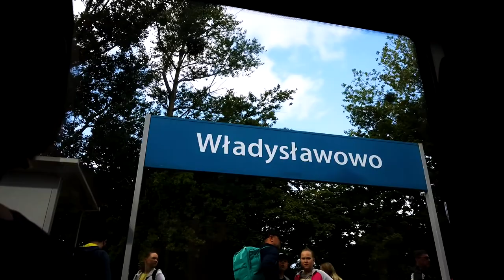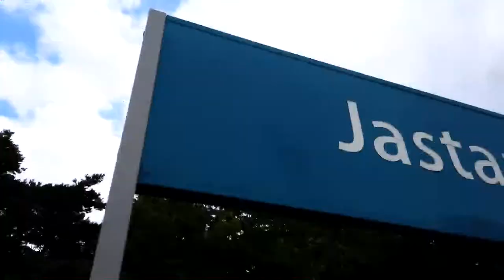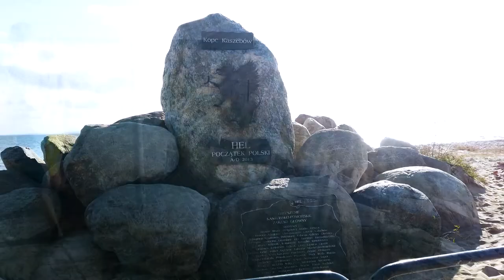Dwoje na zakręcie na mierzei Helskiej - Władysławowo - Jastarnia - Hel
Trochę słońca za oknem dobrze byłoby tę pogodę przenieść na nasz profil ;) W zeszłym roku wyruszyliśmy na słoneczną podróż po mierzei Helskiej. Często niepoprawnie zwana półwyspem - jest mierzeją, albowiem powstała w charakterystyczny dla mierzei sposób, wskutek działalności silnych wiatrów oraz prądów morskich płynących z zachodu na wschód. Jeszcze około 300 lat temu tworzyła ona szereg małych wysepek, które z czasem zaczęły się łączyć. I w ten oto sposób mamy ten wspaniały skrawek lądu. Szerokość mierzei to ok 3 kilometry, ale w najwęższym miejscu mierzeja ma już zaledwie 150 m. Podążając od Władysławowa w kierunku Helu leżą po kolei, miejscowości wypoczynkowe: Chałupy, Kuźnica, Jastarnia, Jurata. My odwiedziliśmy Władysławowo i pociągiem ( to chyba najlepsza forma transportu) pojechaliśmy w stronę Jastarni by spróbować flyboard-u ;) było warto. By w końcu dotrzeć na kraniec naszego pięknego kraju czyli na Hel.

Running by Dj Quads @aka-dj-quads